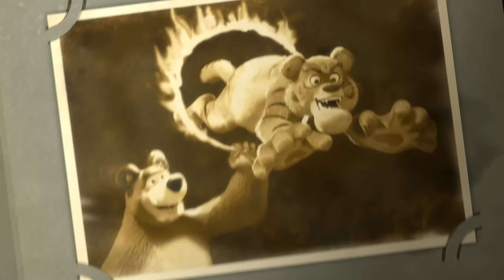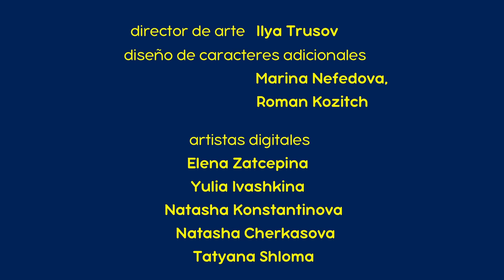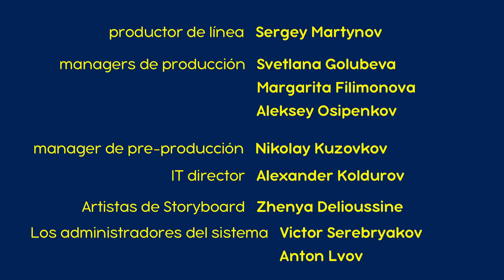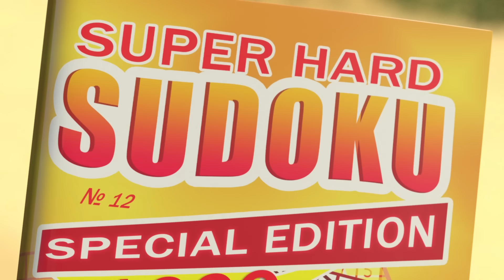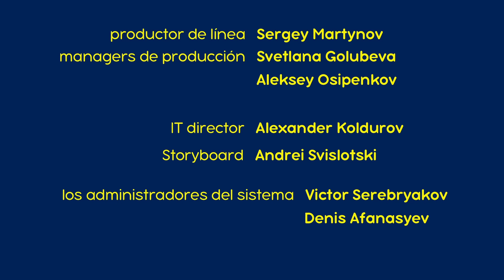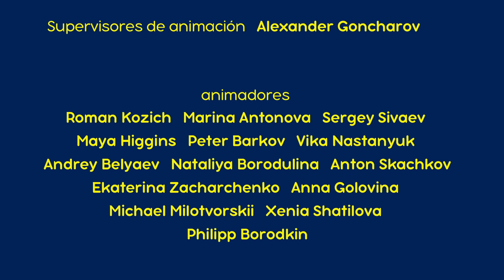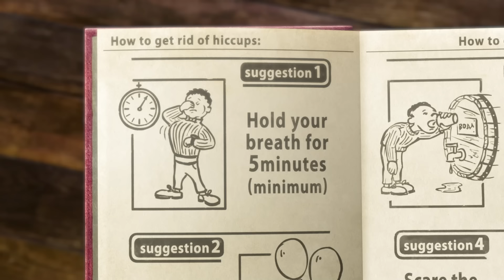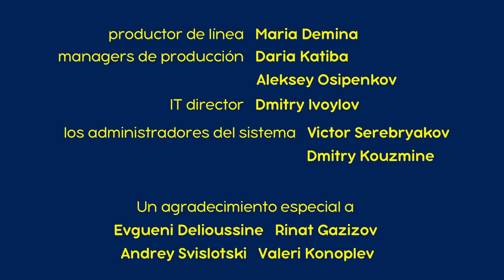Masha y el Oso - Rayas y bigotes 🐯 Сolección 17 🎬 30 min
Masha y el Oso -  Rayas y bigotes 🐯 Сolección 17 🎬 30 min 👱‍♀️🐻 Masha and the Bear

0:00 Rayas y bigotes 🐯 (Capítulo 20)
6:18 JUGANDO AL GATO Y AL RATÓN 🐱🐭 (Capítulo 58)
13:24 BELLEZA PELIGROSA (Capítulo 40)
19:39 El hit del momento 🎸 (Capítulo 29)
25:53 Respire Profundo 😜(Capítulo 22)